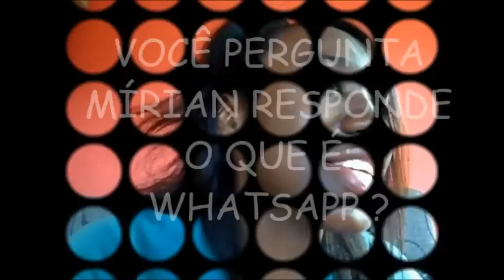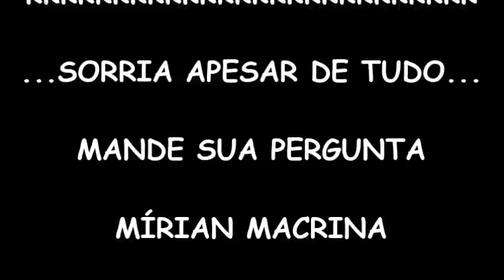VC PERGUNTA, MÍRIAN RESPONDE. O QUE É WHATSAPP?